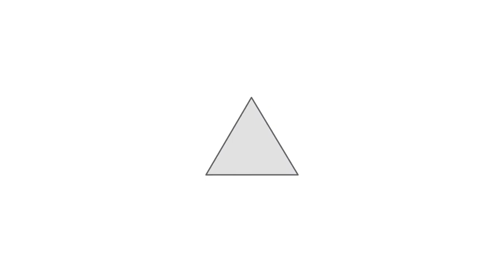Junior Achievement of South Florida 2020 Rosé Soirée Promo 1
Now an exciting virtual event on September 16, 2020 - join co-chairs Maureen Canada, President & CEO of Lighthouse Point Marina and Nauti Dawg Marina Cafe, and Jan Rover Nouss, Principal of TN Partners, Inc. and the JA Circle of Wise Women to sip and swirl Rosé and support Junior Achievement of South Florida.

JA’s Rosé Soirée celebrates the amazing women of our “Circle” and this year will recognize the 2020 Woman of Wisdom (WOW) honoree, Susan Renneisen, Vice President of Community Affairs & Special Events at Seminole Hard Rock Hotel & Casino. The event also includes the pinning the newest 2019-20 members of JA’s Circle of Wise Women and the awarding of three very deserving female students with the CWW Girls Scholarships.

Proceeds from Rosé Soirée will support the young girls of JA programs, including college/career certifications, scholarships, summer camp, JA Career Bound and JA Fellows programs. Remember to wear pink!